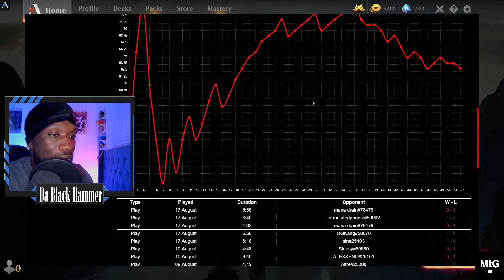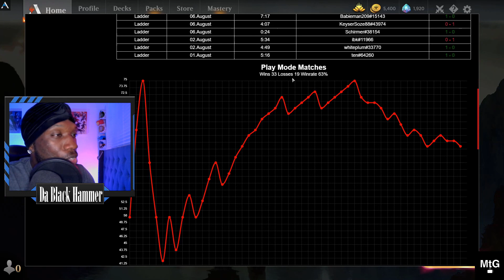Scourge of Ash / Standard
0:00 Intro
2:06 Game One
8:10 Game Two
12:29 Game Three
16:13 Game Four
21:52 Conclusion